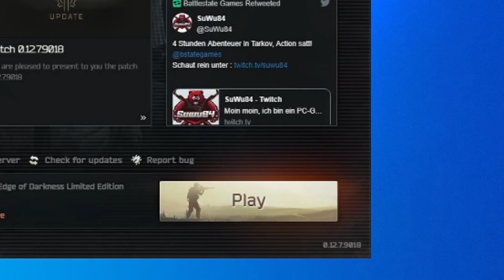shoreline.exe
thanks for watching so this was my first trying to edit these kinds of videos and ill try to  continue making  them this is a short first editing video. sorry if the music is loud and this is a part school project